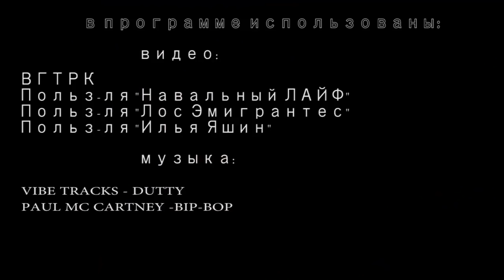А им все равно.. Рост цен продолжится, выборов не будет. Путинская Россия 2018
Глава "Роснефти" Игорь Сечин, наконец, вышел из тени и разъяснил рабам.. ой, простите.. россеянскому населению – почему же центы-то на бензин выросли… Не знаете? Рассказываю. А все дело в том, заявил большой дядька, что рубль обесценился за последние четыре года более, чем в два раза. А еще переребатывыть добытую в России нефть стало невыгодно. (пауза) Ой, держите меня семеро. А я и не знал, что российскую нефть когда-то перерабатывали внутри страны. У меня другая информация – что ее лет тридцать последних загоняют в трубу сырьем и гонят на Запад. Или я что-то пропустил? А еще поговорим о шутовской российской оппозиции. И о том, как Собянин уже выборы мэра Москвы выиграл. Это "Реальная журналистика", поехали!